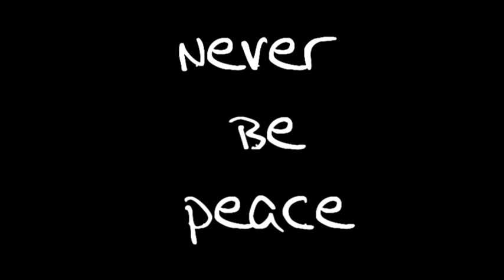2010 2Pac - Never Be Peace Mixtape! Exclusive New Tupacnation.Net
Download Link In My Channel!

AKON-INTRO FREEDOM ALBUM EXCLUSIVE 2009
Busta Rhymes FT.AKON,LIL WAYNE -Conglemerate 2009 EXCLUSIVE NEW SHIT.
B.I.G. Notorious Trailer 2009 B.I.G.
Eminem Ft Trick Who Want It RELAPSE KING MATHERS 2Pac Thug Life Gangster Ghetto Thug 2010 Hot The Best Die RIP again konvict music new album freedom
AKON-CLAP AGAIN EXCLUSIVE NEW 2009
AKON HUSTLERS STORY EXCLUSIVE NEW 2009FREEDOM ALBUM NEW AKON KONVICT
AKON-HUSTLER´S STORY EXCLUSIVE NEW 2009
AKON-CERTIFIED $$NEW HOT JOINT!!!
AKON-BEST OF BOTH WORLDS(FREEDOM ALBUM)
AKON MY DREAM FREEDOM 2009 NEW ALBUM
Akon Against The Grain freedom
akon right NOW here nana
2PAC CARELESS WHISPER BELLOUNIT REMIX 20082Pac -NIGGA(best remix 2008!!Bellounitfreedom Akon Bonus Right Now (Na Na Na) Remix!!2pac pac-thugsRemix de michael jackson avec le rappeur qui accompagne Akon. vous en pensez quoi?
Tags: 2pac dear mama remix 3rabic music 2008 dpg west side tupac new iraq hobbak bahr malow hdod makaveli lil wayne gangsta¯sexy pac d&g versace the world wit loved by millions of people..we still miss u...2pac 16 on deathrow death row crooked ass nigga too to Bellounit 2009 best MAKAVELI NEW REMIX THUG LIFE NIGGA NATURE DEAR MAMA ARABIC shakur daz dmx dre snoop eminem 50 cent biggie rap us 2007 lol ptdr mdr lim 2pac better days remix dayz is alive thug life bellounit tupac shakur 2008 amaru makaveli remix new song best on youtbe whats new? 2-pac krazy haha fun sex xxx love and peace run away bush obama shakur daz dmx dre snoop eminem 50 cent biggie rap us 2007 lol ptdr mdr lim 2pac tupac shakur makaveli daz dpg dmx dre snoop eminem 50 cent biggie pac rap us remix new 2007 best lol ptdr mdr lim died in your arms tonight erick right g-unit 2008 dogg And visit tupacnation.net.
2pac makaveli tupac shakur no peace tready if i die tonight homeboyz los angeles las vegas dead around the cornes
lil wayne akon best selled t pain 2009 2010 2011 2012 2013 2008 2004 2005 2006 weezy gun pistols ghetto street rest in peace RIP the rip remixes remix mixtape 24 hours to live 2pac comes back 2014 bro crooked ass 2pacalypse now 2pac alive Thug story thug life outlawz young noble kadafi Edi admin views most viewed check this tupacnation dj fire dj rhyme zee phonkey dee dj demon dj tob dj emon dj choo are the best dj on tn big l big pun eazy eazy-e proof eminem d12 hummer vendetta my propecy my tribute rap legends 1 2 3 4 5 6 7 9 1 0 youtube dilemma 2009 dj DJ Dj remix remixx true klassics pacnation picutre me rollin all eyes on me
suge knight Still I rise Greatest Hits In his own words Don Killuminati - The 7 day theory Me against the world Thug life vol. 1 Nu-Mixx klazzics vol. 2 Best of 2Pac The 10th anniversary collection - The sex, the soul & the street Beginnings: The lost tapes 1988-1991 Live at The House of Blues (soundtrack) Loyal to the game Death Row presents: The prophet (Best of the works...) Tupac: Resurrection Until the end of time The rose that grew from concrete Better dayz No nose job ('Mack for life') 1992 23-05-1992 tip - als Digital Underground
Trapped 1993 -